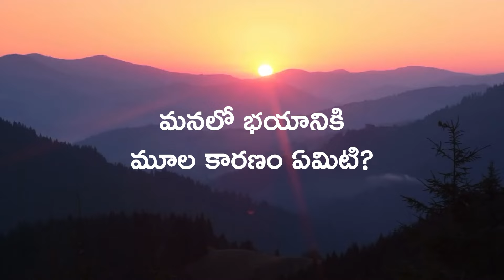The root of all fears | Daaji's talk on 3rd December 2023